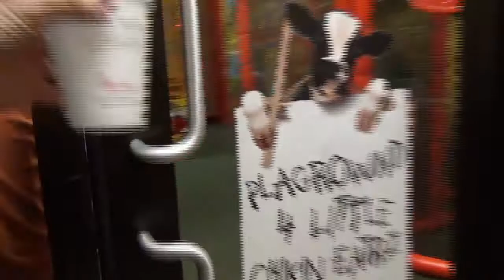VLOG 7 - |BACK FLIPS|SPANK DA MAMMA|RANDOM CLIPS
Just some clips of our everyday life.  Enjoy